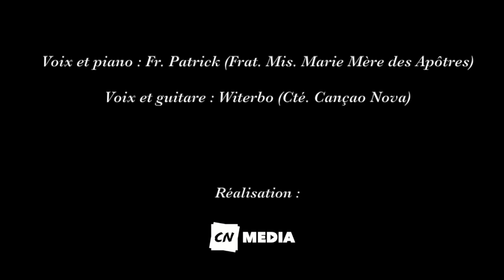Psaume 15 " Garde-moi, mon Dieu " (Vigile Pascale)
Mélodie du psaume 15, pour la liturgie de la Vigile pascale.
(Reprise adapté de Paradise, de Coldplay)

 Paroles et accords pour l'accompagnement :

Intro : Gm Bb F C/E
            Bb                           F
Garde-moi, Seigneur mon Dieu
             C
comme la prunelle de tes yeux.
             Bb                           F
Garde-moi, mon Dieu. De Toi
      C
j’ai fait mon refuge.

Dm                          Bb
Seigneur, mon partage et ma coupe :
 F                            C
de toi dépend mon sort.
Dm                    Bb       F                           C
Je garde le Seigneur devant moi sans relâche ;
 Gm               Bb                F
il est à ma droite : je suis inébranlable.

Mon cœur exulte, mon âme est en fête,
 F                                          C
ma chair elle-même repose en confiance :
 Gm                      Bb              F         C
tu ne peux m’abandonner à la mort
ni laisser ton ami voir la corruption.

Tu m’apprends le chemin de la vie :
débordement de joie, devant ta face !
À ta droite, éternité de délices !

Gm                         Bb
C’est Toi, c’est Toi, c’est ton Amour !